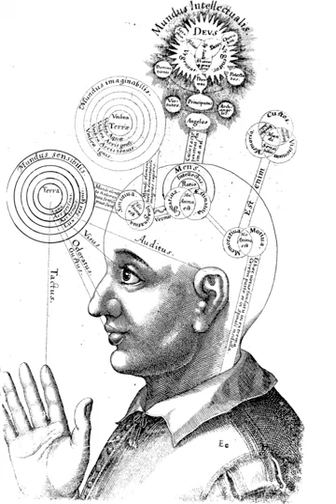Consciousness | Wikipedia audio article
00:03:20 1 Etymology
00:06:52 2 Dictionary definitions
00:08:49 3 Philosophy of mind
00:11:36 3.1 The coherence of the concept
00:12:53 3.2 Types of consciousness
00:15:51 3.3 Mind–body problem
00:20:55 3.4 Problem of other minds
00:23:07 3.5 Animal consciousness
00:26:27 3.6 Artifact consciousness
00:33:32 4 Scientific study
00:35:33 4.1 Measurement
00:39:59 4.2 Neural correlates
00:47:42 4.3 Biological function and evolution
00:54:54 4.4 States of consciousness
00:59:58 4.5 Phenomenology
01:05:26 5 Medical aspects
01:07:00 5.1 Assessment
01:09:11 5.2 Disorders of consciousness
01:10:04 5.3 Anosognosia
01:11:45 6 Stream of consciousness
01:14:00 6.1 Narrative form
01:15:40 7 Role in quantum mechanics
01:16:28 8 Spiritual approaches

- Socrates

SUMMARY
Consciousness is the state or quality of awareness or of being aware of an external object or something within oneself. It has been defined variously in terms of sentience, awareness, qualia, subjectivity, the ability to experience or to  feel, wakefulness, having a sense of selfhood or soul, the fact that there is something "that it is like" to "have" or "be" it,  and the executive control system of the mind. Despite the difficulty in definition, many philosophers believe that there is a broadly shared underlying intuition about what consciousness is. As Max Velmans and Susan Schneider wrote in The Blackwell Companion to Consciousness: "Anything that we are aware of at a given moment forms part of our consciousness, making conscious experience at once the most familiar and most mysterious aspect of our lives."Western philosophers, since the time of Descartes and Locke, have struggled to comprehend the nature of consciousness and identify its essential properties.  Issues of concern in the philosophy of consciousness include whether the concept is fundamentally coherent; whether consciousness can ever be explained mechanistically; whether non-human consciousness exists and if so how it can be recognized; how consciousness relates to language; whether consciousness can be understood in a way that does not require a dualistic distinction between mental and physical states or properties; and whether it may ever be possible for computing machines like computers or robots to be conscious, a topic studied in the field of artificial intelligence.
Thanks to developments in technology over the past few decades, consciousness has become a significant topic of interdisciplinary research in cognitive science, with significant contributions from fields such as psychology, anthropology, neuropsychology and neuroscience. The primary focus is on understanding what it means biologically and psychologically for information to be present in consciousness—that is, on determining the neural and psychological correlates of consciousness.  The majority of experimental studies assess consciousness in humans by asking subjects for a verbal report of their experiences (e.g., "tell me if you notice anything when I do this").  Issues of interest include phenomena such as subliminal perception, blindsight, denial of impairment, and altered states of consciousness produced by alcohol and other drugs, or spiritual or meditative techniques.
In medicine, consciousness is assessed by observing a patient's arousal and responsiveness, and can be seen as a continuum of states ranging from full alertness and comprehension, through disorientation, delirium, loss of meaningful communication, and finally loss of movement in response to painful stimuli.  Issues of practical concern include how the presence of consciousness can be assessed in severely ill, comatose, or anesthetized people, and how to treat conditions in which consciousness is impaired or disrupted. The degree of cons ...